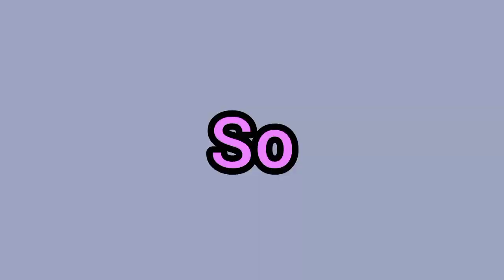"Mastering Kedarnath Temple: Easy Drawing Tutorial"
1. "Step-by-Step Guide: Drawing Kedarnath Temple"
2. "Mastering Kedarnath Temple: Easy Drawing Tutorial"
3. "Unlock Your Artistic Skills: Drawing Kedarnath Temple"
4. "Artistic Journey: From Sketch to Kedarnath Temple"
5. "Drawing Inspiration: Capturing Kedarnath Temple"
6. "Artistic Adventure: Explore Kedarnath Temple Through Drawing"
7. "Sketching Serenity: Learn to Draw Kedarnath Temple"
8. "The Beauty of Lines: Drawing Kedarnath Temple"
9. "Artistry Unleashed: Drawing the Majestic Kedarnath Temple"
10. "Discover the Art of Kedarnath Temple Drawing: Step-by-Step Tutorial"